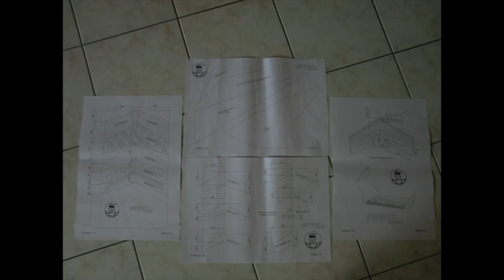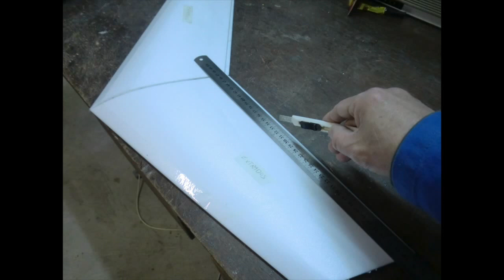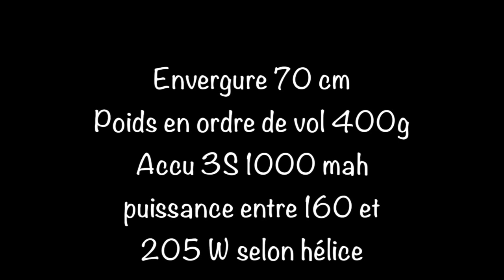Aile Pyth700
Cette vidéo traite de Aile Pyth700